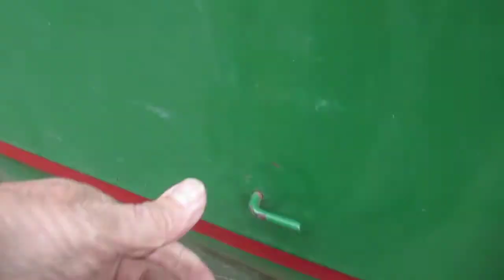Big Iron Online Auction 5-6-2020--FU9934=1939 Oliver 70 2WD Tractor